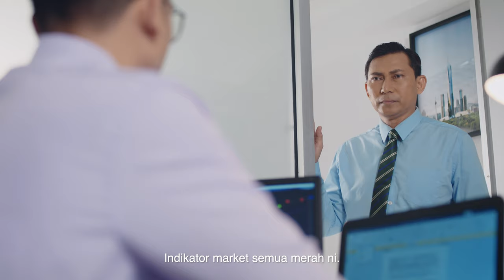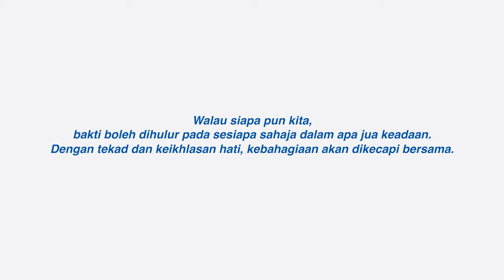ASNB Webfilm 'Tekad'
Title: Tekad
Brand: Amanah Saham Nasional Berhad
Story & Script: Nurman bin Mohd Nawi, Amelia Farida, Fadzly Tajudin, Peter Chin
Agency: Shiroku
Client Servicing: Amirah Farhani
Executive Producer: Peter Chin
Director: Fadzly Tajudin
Producer: Ashaari Arifin
1st Assistant Director: Koh Chung Chek
Production Manager: James Toh
Project Manager: Amirah Farhani
Production Assistants: Muhammad Ashaari Mustafa & Syariifah Khan
Director of Photography: Sadiq Zulkifli
Focus Puller: Abdol Monir
2nd Camera Operator: Veknesuaran Thiagarajan
Art Director: Chan Hwe Lan
Gaffer: Megat Zaini
Key Grip: Siwa Rao
Best Boy: Sarawana Rao
Soundman: Atan
Props Master: Beverly Leong Wae Lee
Prop Assistants: Ali Syed & Tamil Vellaz
Wardrobe: Wong Chin Mun
Makeup: Zarina Abd Sidik
Offline Editor: James Toh
Online Editor: Peter Chin
Colourist: Meccanica
Audio House: Super Red Music
Talents: Noah Aziz, Syed Razak, Hamid Yusof, Noorsiah Yusoff, Adam Seman, Naim, Aniq Akif, Azim, Jalayha Abdullah, Qaseh Arianna, Adrina Alyssa, Ellysharose, Sherwin Sim